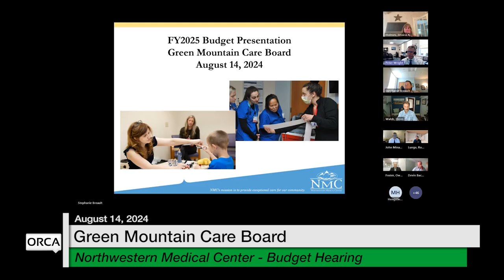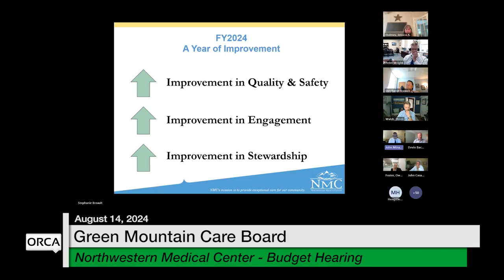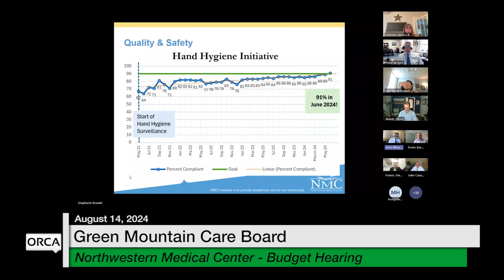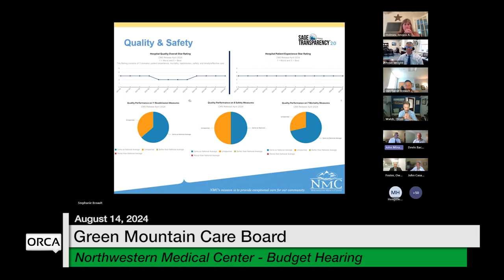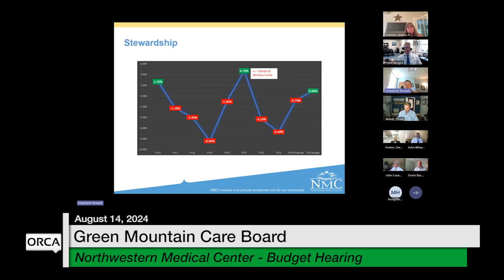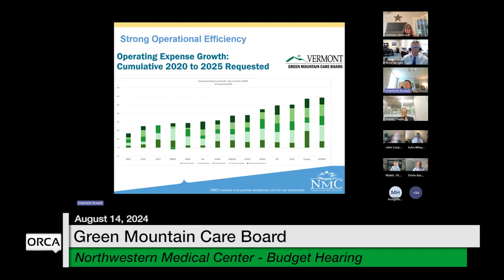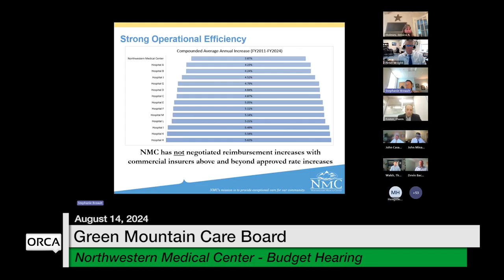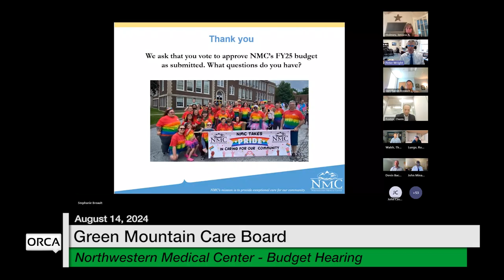Green Mountain Care Board - Northwestern Medical Center - Budget Hearing 8/14/2024